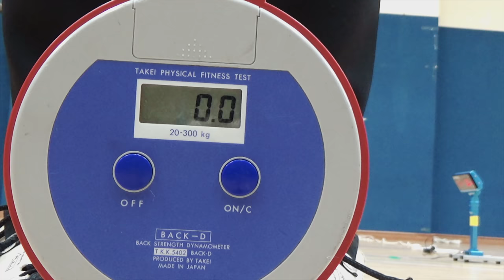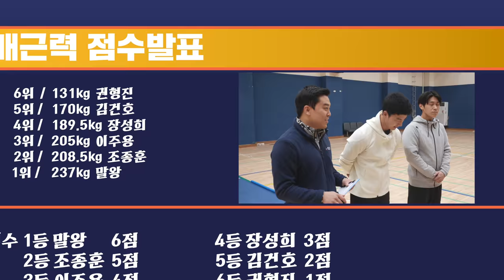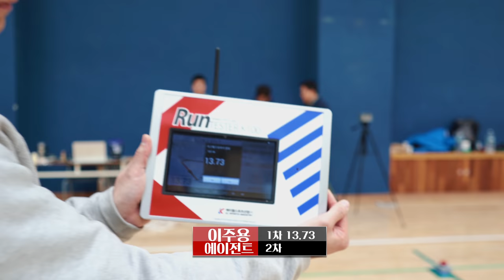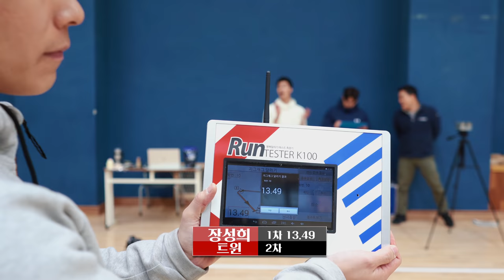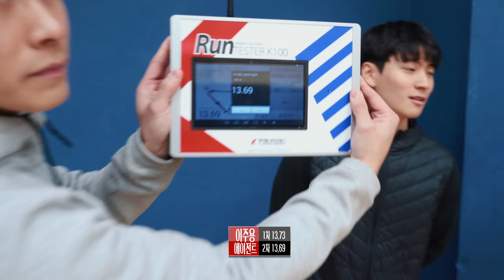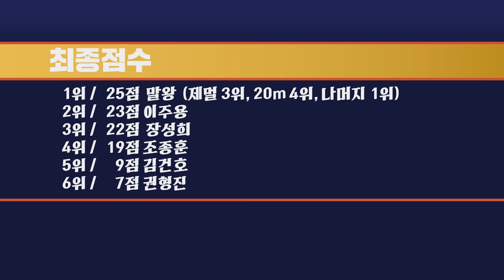말왕의 배근력은? 체대입시생들의 반격! 말왕vs체대입시생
맨 처음 학생사진에 대해선 내일 업로드됩니다!